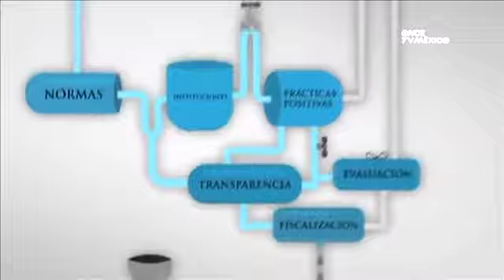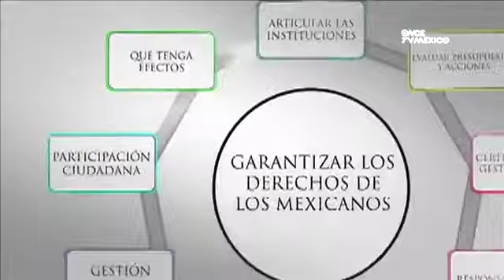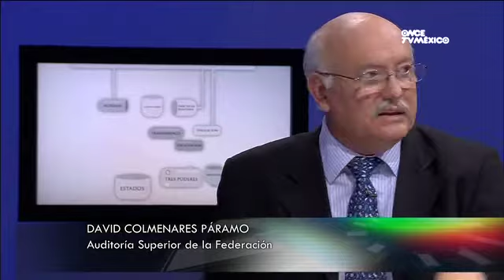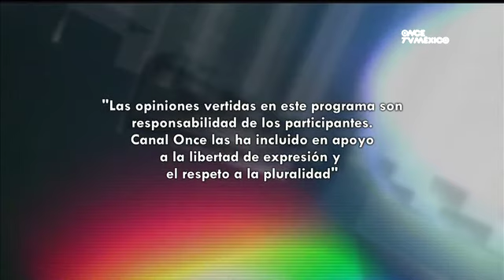Espiral - Corrupción local y transparencia (19/09/2012)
Un espacio dedicado al análisis de las políticas públicas en nuestro país. Canal Once profundiza en el análisis de las políticas públicas en México --su diseño, instrumentación y resultados-- mediante el estreno del programa Espiral, basado en el intercambio respetuoso de puntos de vista entre los responsables del diseño de dichas políticas y los representantes de los sectores donde éstas impactan, con lo cual se ofrece al televidente un panorama rico en puntos de vista desde diferentes ópticas.